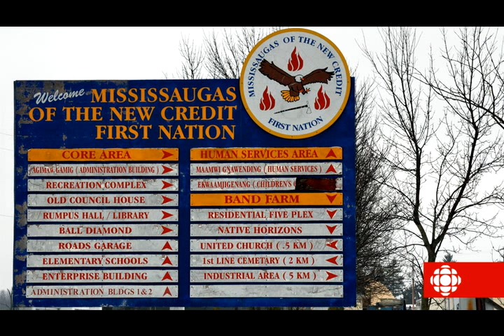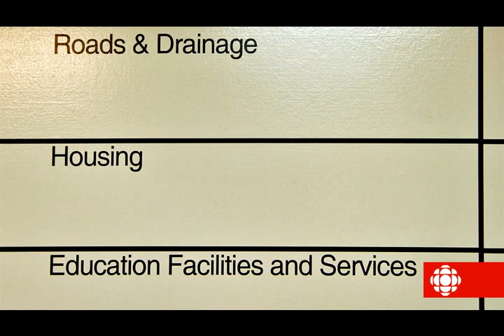L'argent du peuple / The people's money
Les Mississaugas de New Credit viennent de recevoir 145 millions de dollars pour une transaction qui date de plus de 200 ans. Le chef Bryan LaForme et Brent Sault, qui vit hors réserve, parlent de l'impact de cette indemnité.
The Mississaugas of the New Credit First Nation have just received $145 million for a transaction that dates back 200 years. Chief Bryan LaForme and community member Brent Sault, who lives off-reserve, talk about the impact of this cash compensation.